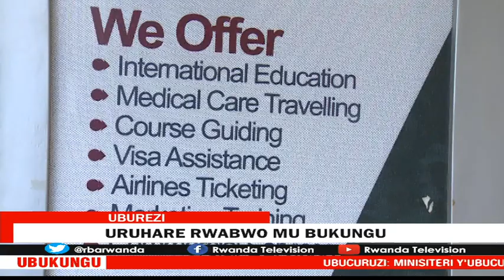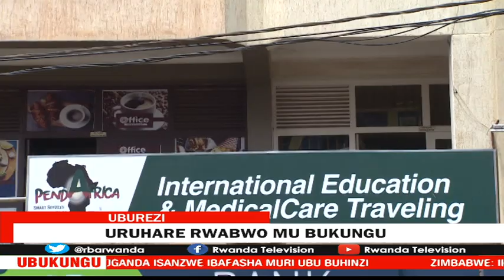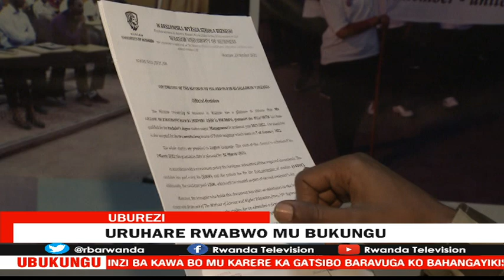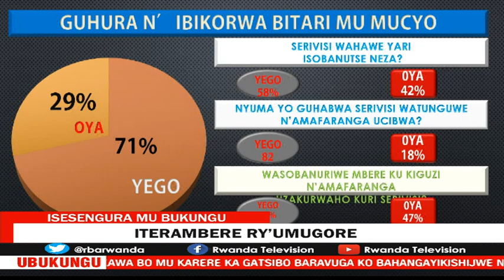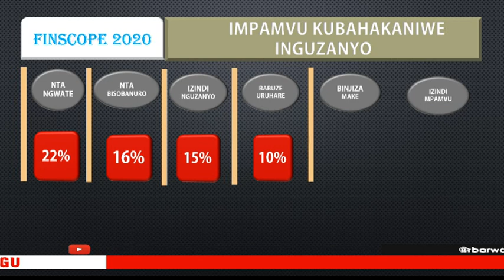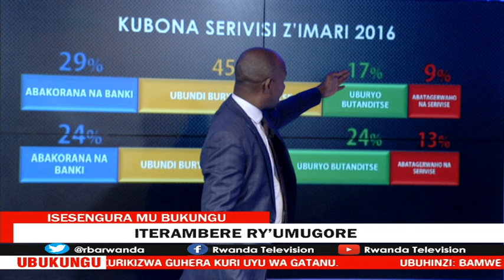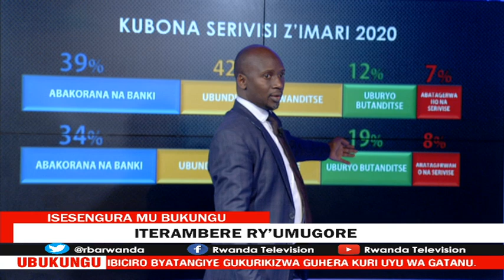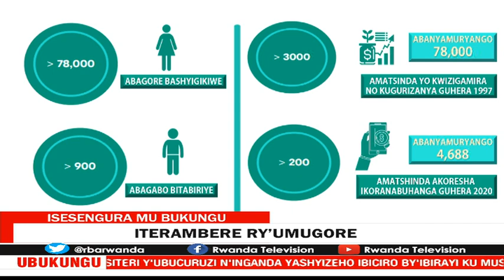IZINGIRO_RY'UBUKUNGU: Uruhare rwa '' Women for Women Rwanda'' mu iterambere ry'umugore